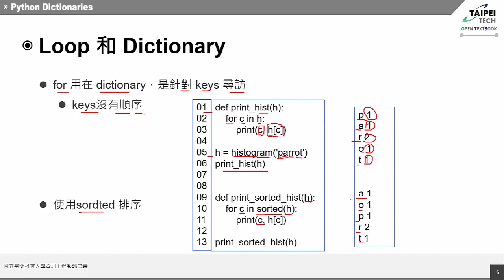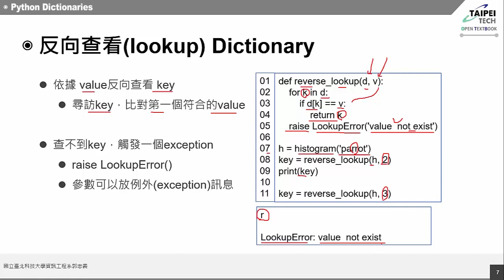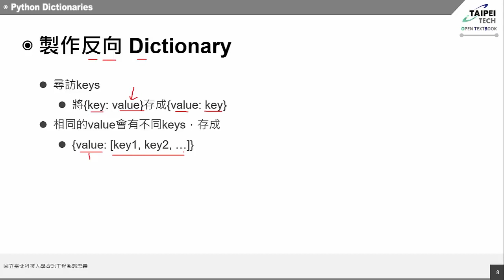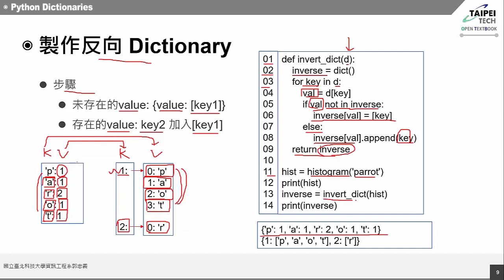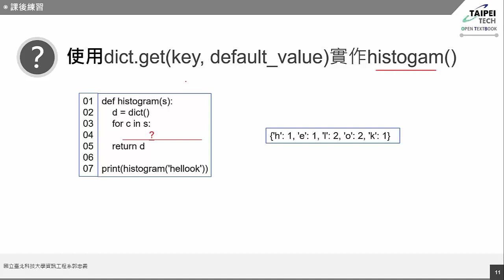Python Dictionaries 4 2